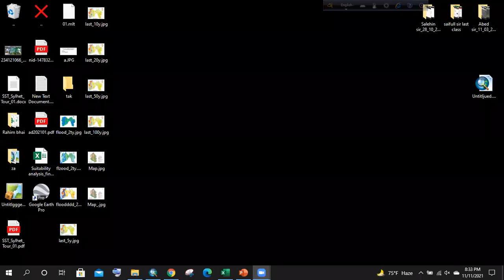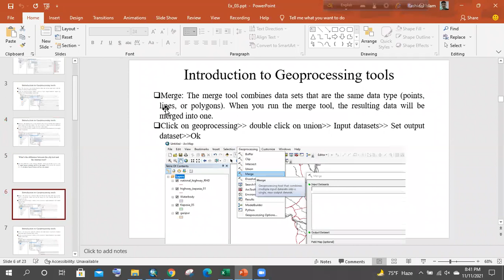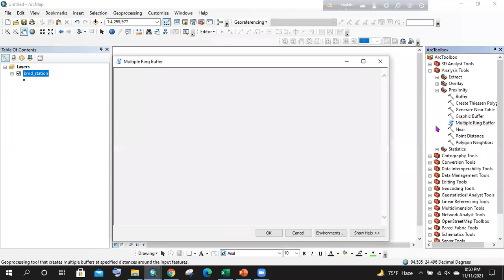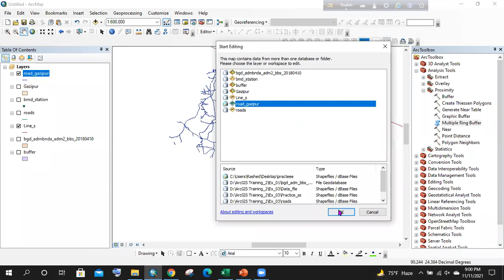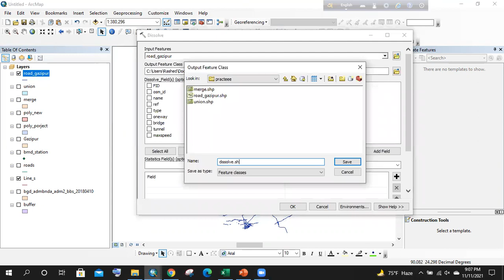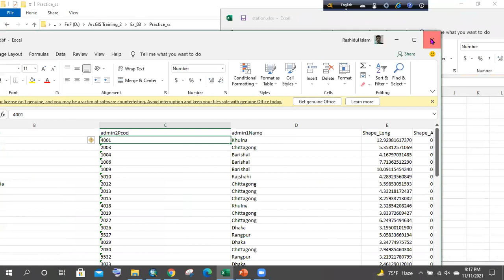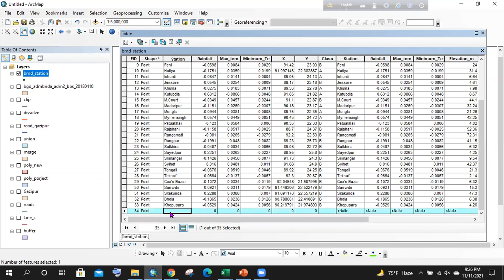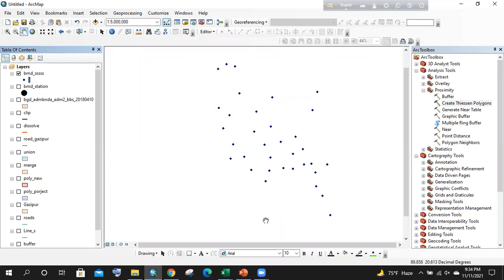Basic ArcGIS Training 02 | Lecture 03 (Working with vector tools)| Trainer Rashed | PSTU ESDM Club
Exercise 3: Working with vector tools
1. Introduction to Geoprocessing tools (buffer, clip, intersect, union, and merge)
2. Calculating the area and Distance Measurement
3. Attribute table to excel
4. Excel to attribute table